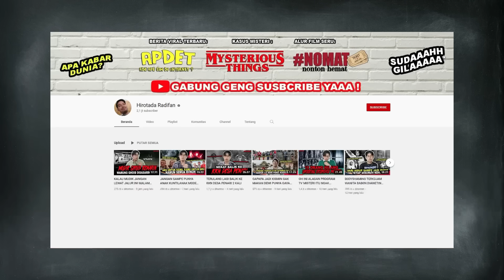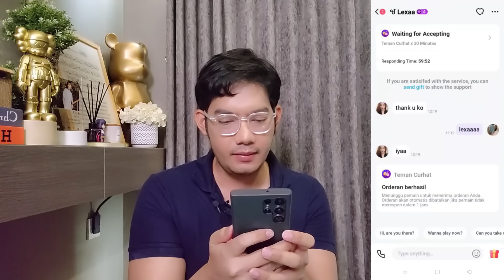DIBALIK PENGANTIN LAVENDER - TC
Serius cerita Lexa bikin merinding, yg mau tau detailnya klik disini
Cari Lexaa spam order dan tanya2 tuh ke dia
Kalian kasih love ke Lexaa guys, supaya ngobatin kesedihan dia

List Barang-barang rekomendasi yang gw pakai sendiri